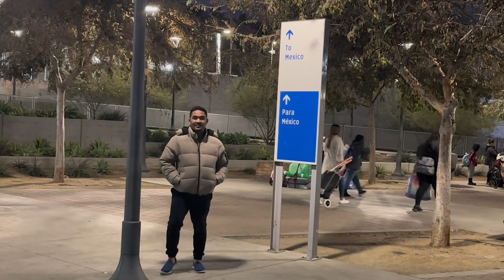Cross Border to Tijuana Mexico from San Diego California USA